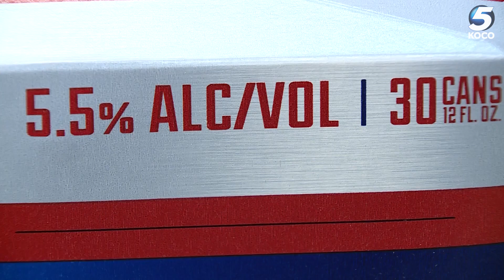Moore liquor store ready for new alcohol law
Moore liquor has new, strong beer products stocked up and ready to go for when the new alcohol goes into effect.